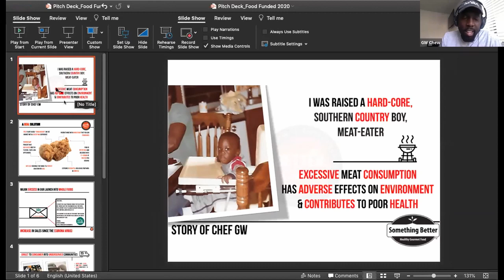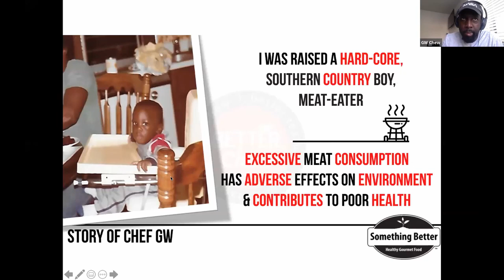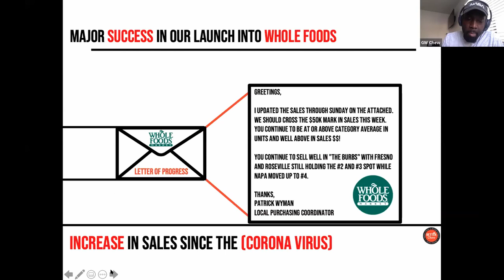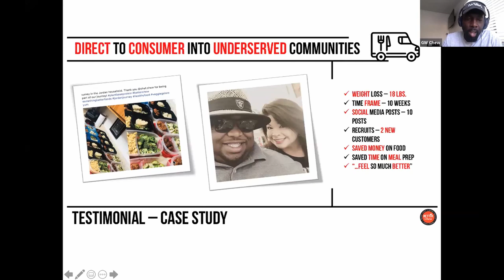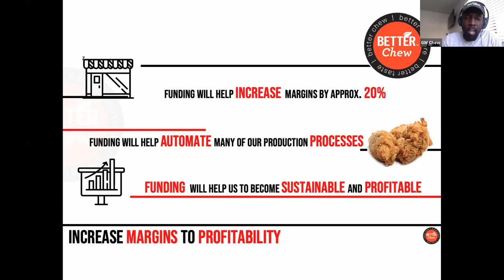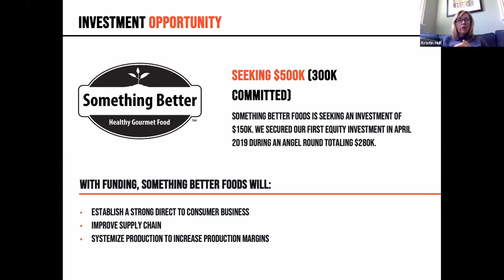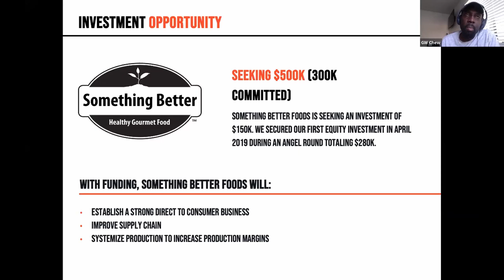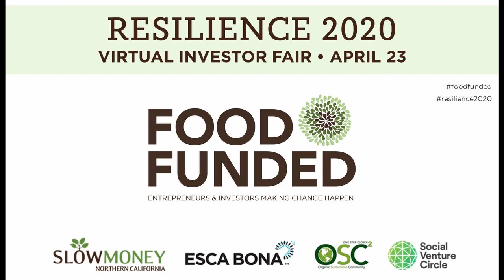Something Better Foods at FOOD FUNDED Resilience 2020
Something Better Foods makes healthier food with plant-based substitutes for meat and dairy products.

GW Chef Chew presenting at the Virtual Food Investor Fair on April 23, 2020.